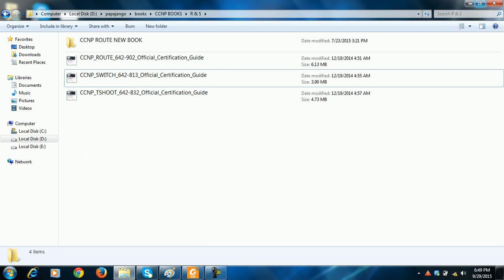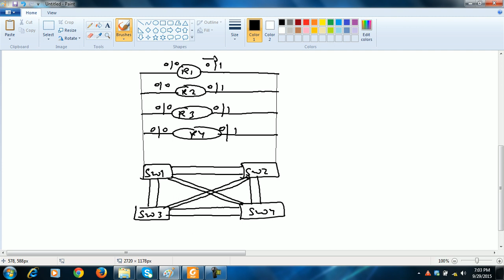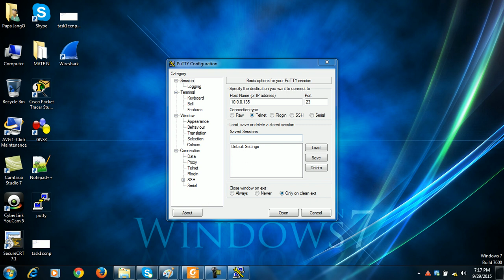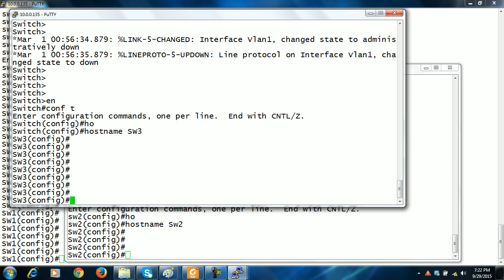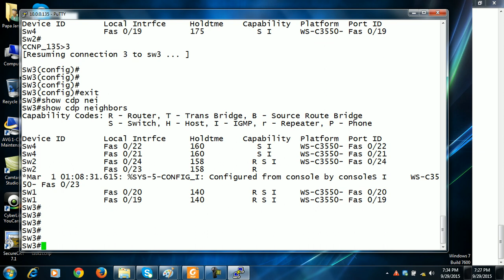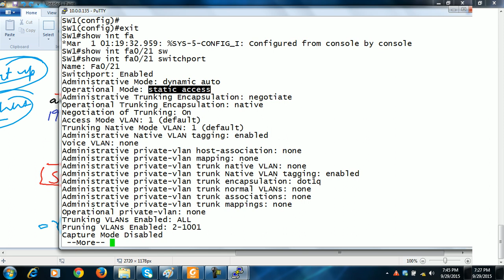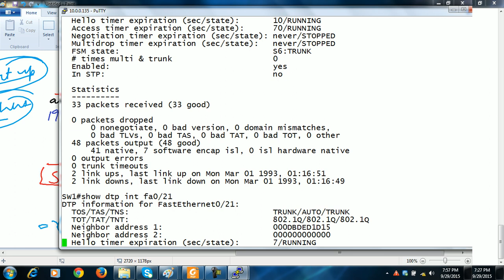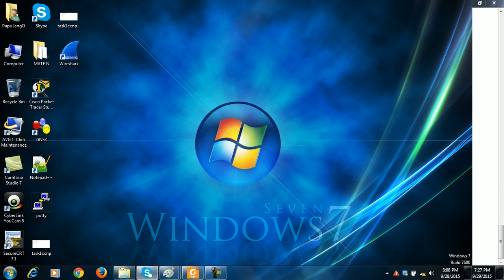CCNP Switching - Rack or Live Toplogy Access Day-6(K)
CCNP Switching - Rack or Live Toplogy Access
Entertainment Videos
CCNA Security
CCNP Security
CCIE Security